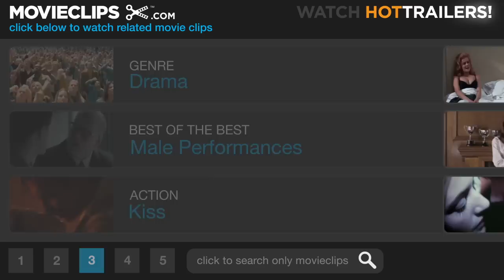Love Story (2/10) Movie CLIP - The Courage to Care (1970) HD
CLIP DESCRIPTION:
Oliver (Ryan O'Neal) sees right through Jenny's (Ali McGraw) emotional defenses.

FILM DESCRIPTION:
In director Arthur Hiller's hit tearjerker -- based on Erich Segal's novella -- Ryan O'Neal plays Oliver Barrett IV, a comfortably off Harvard pre-law student who falls in love with Radcliffe music student Jenny Cavilleri (Ali MacGraw), a freewheeling, delightfully profane product of a blue-collar Italian-American family. Oliver's father (Ray Milland) heartily disapproves of the subsequent marriage and cuts off his son's allowance. Despite financial travails (the pampered Oliver actually has to go to work!), the couple is blissfully happy. until Jenny is diagnosed as having an unnamed disease that consigns her to an early death. The movie's tagline "Love means never having to say you're sorry" became an iconic American catchphrase, the film's theme a number one hit. One of the early products of Paramount guru Robert Evans, Love Story grossed more money than any Paramount production before it. This enormously successful film inspired a 1978 sequel, Oliver's Story.

CREDITS:
TM & © Paramount (1970)
Cast: Ryan O'Neal, Ali MacGraw
Director: Arthur Hiller
Producers: Howard G. Minsky, David Golden
Screenwriter: Erich Segal